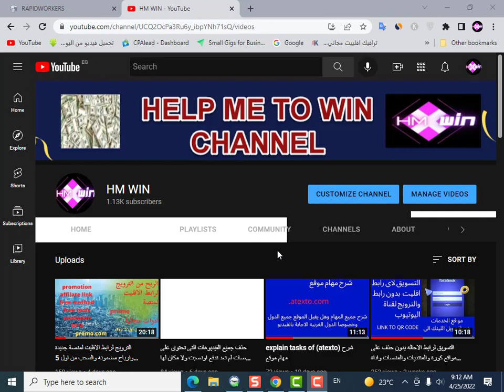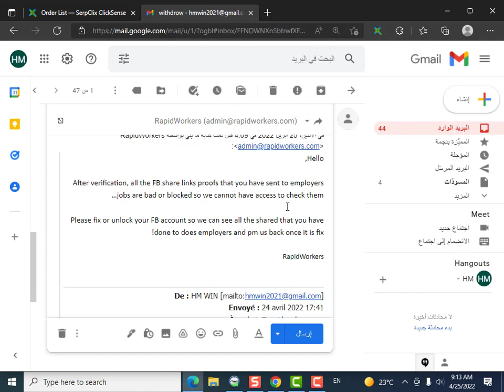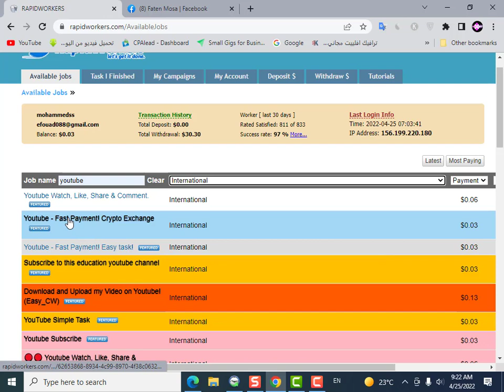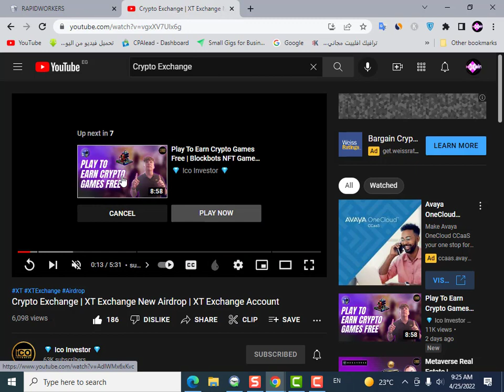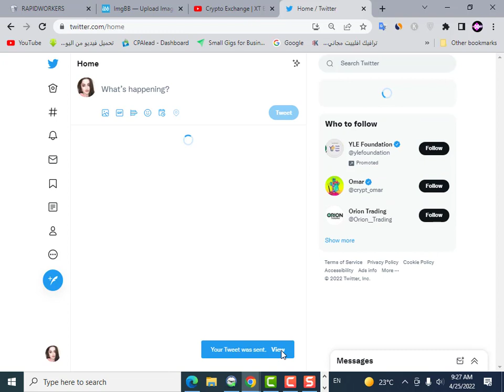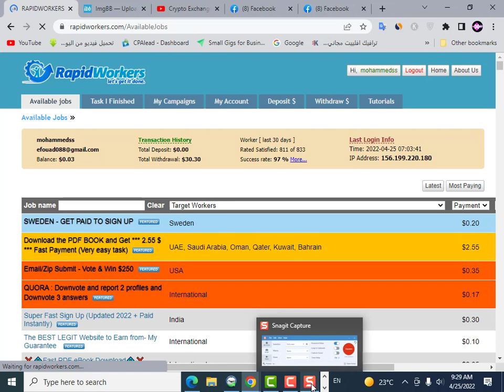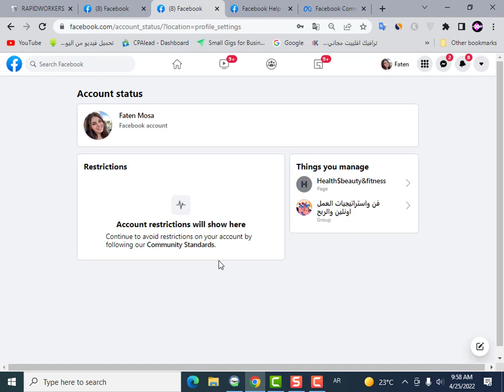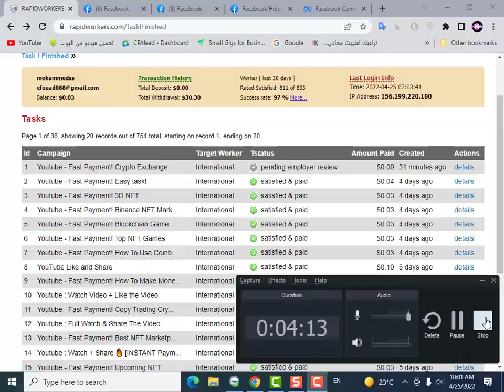حل مشكله توقف السحب نتيجة ان جميع لينكات الفيس بوك بالمهام لا تعمل بمنصة رابيد وركر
لينك الانستجرام
لينك التليجرام
words tools
words keys
no withdrow
solve problem in withdrow